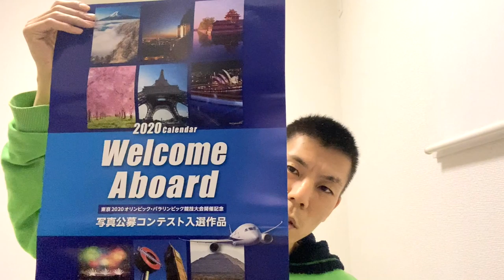【ANA】2019年プラチナステータス特典が届きましたのでまとめて公開!!SFC・スーパーフライヤーズ特典と一緒に開封していきます！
2019年ANAプラチナステータス特典が送られてきましたので開封していきたいと思います！プラチナステータス及びスーパーフライヤーズ特典も一緒に届きましたので一緒に紹介していきたいと思います！

「撮影機材」

アメックスの規約により紹介URL公表できません。